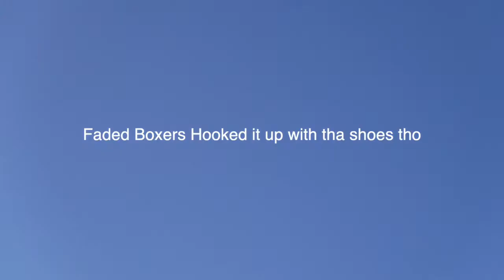Tech demo of the new camera (courtesy of jakietrapz)